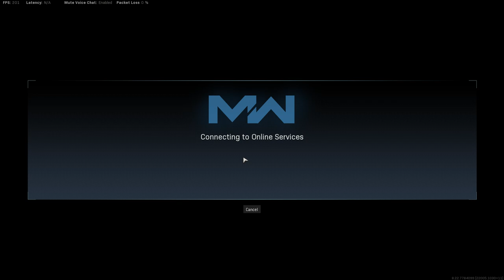Warzone Nerf Sonrası GRAU, MP5 ve Diğer Silahlar / 1.23 Güncellemesi Sonrası Oyun Nasıl Değişti?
Gelen 1.23 güncelleme sonrasında bir çok silahta düzenlemeler yapıldı. En büyük değişiklik ise Grau ve MP5'e geldi. Bunun dışında oyunda yapılan tüm değişiklikleri iyi kötü deneme fırsatım oldu geçen bu süre boyunca.

Grau, Mp5, Kar98, AK, yeni sniper Rytec gibi silahlara ne oldu?
Gulagda sniper ile ne yapabilirsiniz?
200 kişilik mod ne alaka?
Yeni shop görevi nasıl çalışıyor?
Play again göstermelik bir yenilik mi?

gibi bir çok soruyu cevaplamaya ve oyuna gelen değiişiklikleri incelemeye çalıştım.